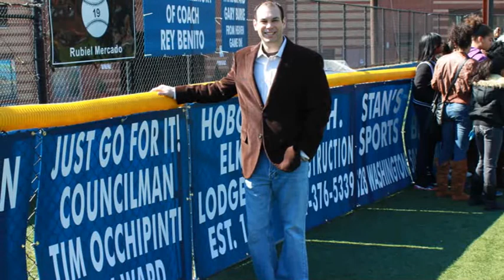Field of dreams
A few photos from the 60th annual Little League parade with Hoboken Councilman Tim Occhipinti! Play Ball!